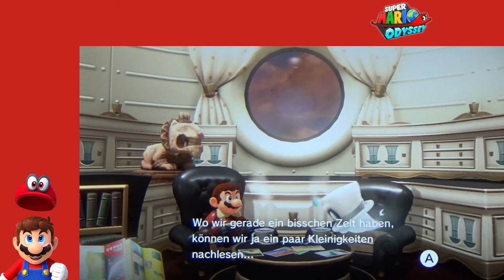SUPER MARIO ODYSSEY #08 * Mechawiggler-Kampf über New Donk City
Super Mario Odyssey Part 8 Mechawiggler-Kampf über New Donk City

Bowser hat ein weiteres Mal die Prinzessin Peach in seiner Gewalt! Doch diesesmal führt er etwas besonders verruchtes und übles im Schilde - eine gigantische, monströse Hochzeit! Bowser hat neue Schergen angeheuert. Die Broodals sollen König Bowser bei der Hochzeitsplanung unter die Arme greifen und nebenbei noch dafür sorgen, dass unser rot gekleidete Held nicht in die Quere kommt. Doch auch Mario hat einen neuen Gefährten auf seiner Reise. Es ist Cappy, Bewohner des Hutlandes und von nun an Marios hilfsbereite Kopfbedeckung! Gemeinsam mit Cappy gelingt es dem roten Held Gegner zu capern, Items zu entdecken und manches Hindernis zu beseitigen. Die Odyssee ist Marios neues Reisegefährt. Mit dem Luftschiff in Form eines großen Zylinders reist Mario durch die Welt zu seinen Missionen auf dem Weg zur erneuten Rettung von Prinzessin Peach. Doch das Schiff muss erst noch aufgebessert und wieder auf Kurs gebracht werden, bevor unser Held damit neue Länder bereist. Die Power-Monde sind es, die Mario diesmal sammeln muss. Nur wenn genügend Power-Monde gesammelt sind, kann das Schiff wieder startbereit gemacht werden und zum großen Abenteuer aufgebrochen werden. Vom Hutland und Zylindrien aus geht es über die Fossilfälle in die eisige Wüste der Brutzelebene, über den Robohain nach New Donk City. Im Schlemmerland gibt es auf der Schmausspitze wunderbare Leckereien und nachdem der Blubberstrand durchschwommen ist muss sich Mario auch der Kälte des Polarlandes und der Schlotterkomben stellen. Auf gehts! Lasst die Reise beginnen. Let's do the Odyssey!
Am 27. Oktober 2017 für Nintendo Switch erschienen. Gespielt auf der Nintendo Switch.